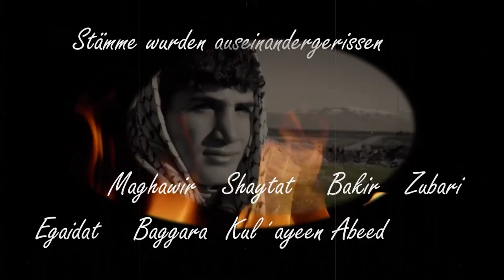3 - TALK MIT OßNER: " AFGHANISTAN 2.0 – WIE SIEHT EUROPAS ZUKUNFT AUS ?“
3 - TALK PANEL: „AFGHANISTAN 2.0 – WIE SIEHT EUROPAS ZUKUNFT AUS ?“
Aufzeichnung: 29. August 2021
Länge: ca. 60 Minuten
Format: Videodebatte

Augenscheinlich hatte, so die optimistische Sichtweise mancher Wissenschaftler nach dem Zusammenbruch der Sowjetunion (1989), der Kapitalismus gewonnen und die ganze Welt sollte in einer demokratischen Utopie aufgehen; getrieben durch Prosperität, globalem Wachstum und damit einhergehend mehr Wohlstand und Reichtum für eine wachsende Mittelschicht. Die Wünsche vieler Politiker seinerzeit und vieler Menschen, die unter Armut, Kriegen und Konflikten zu leiden hatten, gingen nur teilweise in Erfüllung. Die Welt zerfiel in ein Flickenteppich mit Konflikten, in denen ethnische, konfessionelle und territoriale Spannungen bis heute anhalten. Angefangen bei den Balkankriegen, die Europa heute noch beschäftigen, bis hin zu den Golfkriegen, den Anschlägen in New York oder der Entwicklung terroristischer Organisationen wie dem sogenannten „Islamischen Staat“. Befeuert werden Konflikte durch die Digitalisierung und einer neuen Art des asymmetrischen Krieges, welcher als „digitale Kriegsführung“ bezeichnet wird. Hinzukommen klimatische Katastrophen, die Rebellionen auslösen und Flüchtlingswellen in Gang setzen. Syrien ist ein gutes Beispiel dafür.

Europa als auch Deutschland, eingekeilt zwischen den Kontinent, werden begreifen müssen, dass man ohne eine vernünftige und europabasierte Sicherheitspolitik den Frieden und den Wohlstand Europas riskiert. Zur bitteren Wahrheit dieser Erkenntnis gehört dazu, dass dafür der punktuelle Einsatz militärischer Kräfte nötig ist, was auch zur Bereitschaft führen muss, tote Soldatinnen und Soldaten zu akzeptieren.

Inhalt des Talks:
Während der 60 minütigen Talkrunde gingen die anwesenden Experten zum einen, fundiert erläutert durch Max Feldmann, auf die historischen Ereignisse ein, die zu einem Dauerkonflikt zwischen der islamischen Welt und dem säkularen Westen geführt haben. Zum anderen wurden, skizziert durch Christian Rucker, die technologischen Aspekte hybrider Kriegstaktiken erfasst, die innerhalb aktueller Konfliktzonen verstärkt zur Geltung kommen. Dabei kristallisierte sich heraus, dass die Digitalisierung und der technologische Grad heutiger und zukünftiger Konflikte im asymmetrischen Raum ausgetragen werden. Zukünftig werden verstärkt zum Beispiel autonome Waffensystem entscheidend sein, die, bewaffnet wie auch unbewaffnet, mit Blick auf den letzten Konflikt zwischen Aserbaidschan und Berg Karabach bereits jetzt vermehrt zum Einsatz kommen. Das toxische Gemisch aus digitaler Radikalisierung sowie Nutzung hochmoderner Kommunikationssysteme und autonomer Waffentechnologien, die für jeden Akteur erschwinglich sind, setzt Europa einem nie gekannten Szenario aus, welches die Sicherheit, den Wohlstand wie auch den Frieden aller Europäer bedroht. In diesem Zusammenhang äußerte sich Florian Oßner (CSU, MdB) zu den außen- und geopolitischen Herausforderungen unserer Zeit, das Engagement in Afghanistan näher betrachtend, und der Notwendigkeit, als Europäer eine eigene und einsatzbereite Verteidigungs- und Sicherheitsarchitektur aufzubauen.

Die Beteiligten am dritten Talk für die digitale Kampagne des Bundestagsabgeordneten Florian Oßner waren:
Florian Oßner, Diplom-Volkswirt, Mitglied des Deutschen Bundestages (CSU), CSU-Kreisvorsitzender im Landkreis Landshut, stellvertretender CSU-Bezirksvorsitzender Niederbayern

Christian Rucker, Geschichts- und Politikwissenschaftler M. A.
Masterarbeit widmete sich dem Thema: „Krisen- und Kriegsanatomie im 21. Jahrhundert. Asymmetrische und hybride Konflikte in einer multipolaren Weltordnung und veränderten sicherheitspolitischen Lage“.

Schwerpunkte:
Militärgeschichte, Internationale Beziehungen mit dem Schwerpunkt Sicherheits- und Verteidigungspolitik, Internationale Wirtschaftsbeziehungen und Außereuropäische Regionen - Südostasien und Naher Osten.

Maximilian Feldmann, Orientalist, Religions- und Kulturwissenschaftler.

Simon Jacob, Moderator, Nahostexperte, Journalist und Buchautor.
Oannes-consulting.com

Produktion und Konzeption:
Informationen zu unseren Dienstleistungen sind unter Oannes Consulting GmbH (oannes-consulting.com) oder Oannes Media Production (oannesmedia.com) zu finden.

Oannes Consulting - Medien & Kommunikationsberatung GmbH
Internet: Oannes-consulting.com